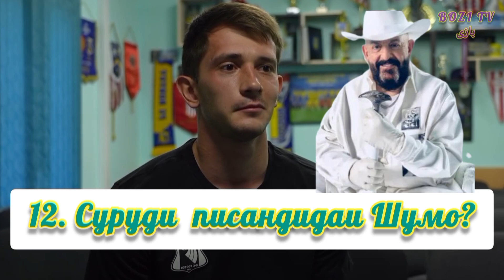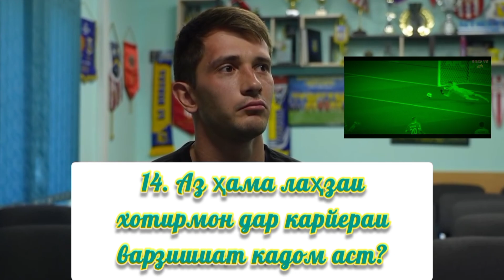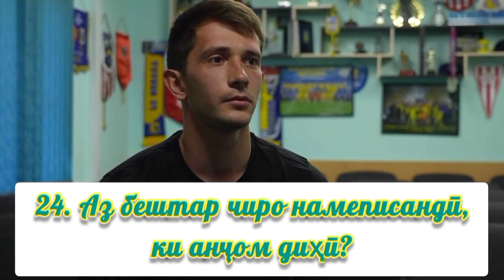30 саволу ҷавоб аз ҳаёти Рустам Ятимов سوال و جواب های جالب با رستم یتماو BOZI TV بازی 🇹🇯 бозӣ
СЕКРЕТҲОИ МАХФИИ ЯТИМОВ РУСТАМ ОШКОР ШУД